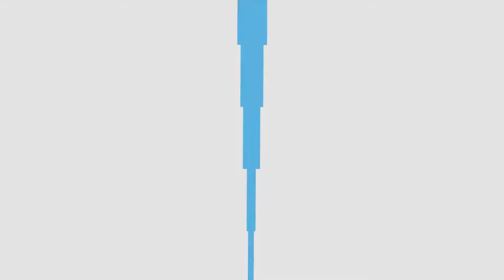Roblox Project Pokemon Battle #19 - Amazon9012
by far my best quality, i was impress after this quality on the video lol

V Victory Is The Best
I Icy Dragon Will Be Burn
C Cook An Egg And Cut It Into A Letter "V"
T To The Victory Future
O On The Side Of Fire V
R Ride The Yellow Tini
Y You Will Be VICTORY

My Roblox Username: RiTini_RT , My Second Account: steventran345

Video Title: Darix Togni Digi G'Alessio

If You Read All The Way Down Here You Are Awesome!